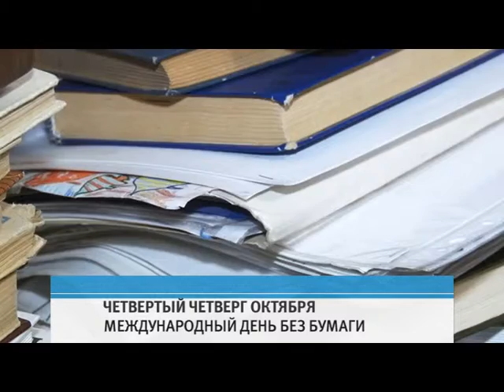Календарь 20.10.14 (16+)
Екатерина Гаськова снова знакомит вас с памятными датами этой недели.